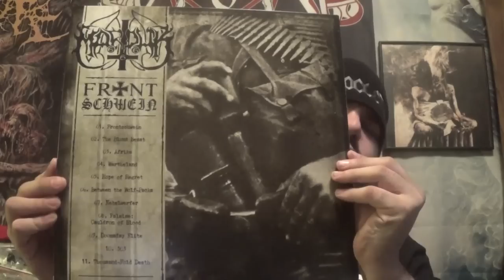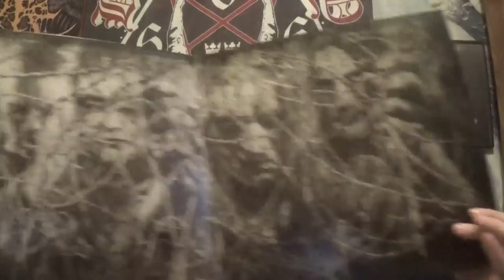My Review Of Marduk "Frontschwein"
The long standing war bringers of Swedish black metal return with a fully loaded magazine prepared to fire.

Marduk have released their new album "Frontschwein" on Century Media Records. Enjoy the review \m/